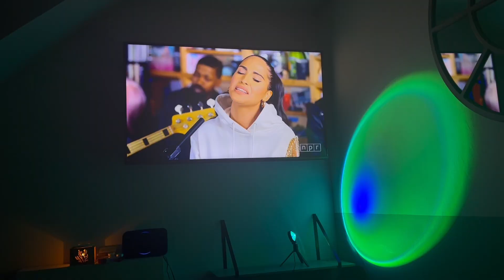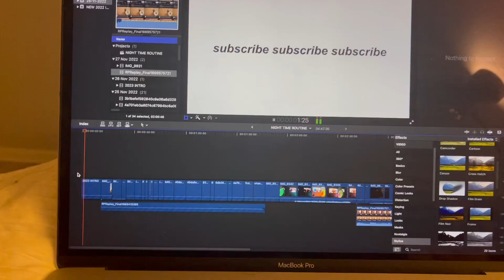living alone in my 20's | night routine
✧ MUSIC CREDITS ✧

✧ FAQ ✧
I was born in Netherlands but I’m currently living in the UK

Im in my 20’s

For my main videos I use SONY a5000